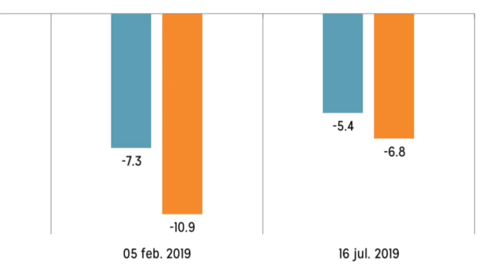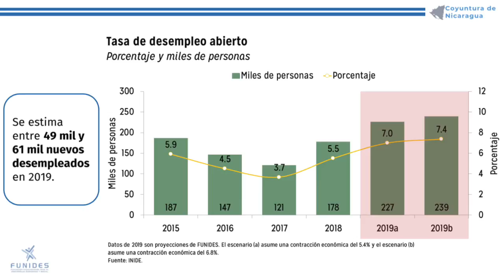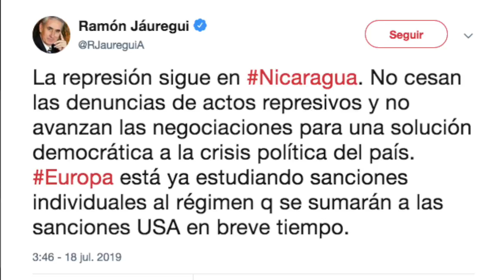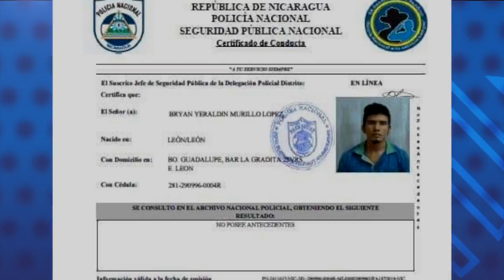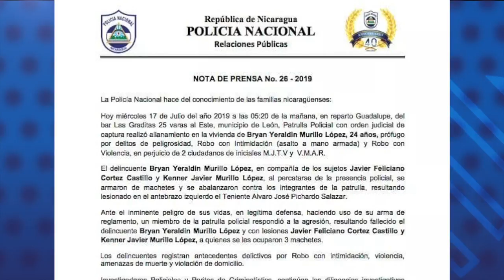Noticias | Obispo Álvarez denuncia asedio de uniformados militares a población